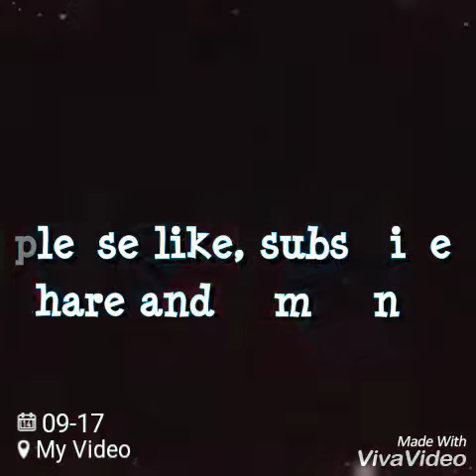art cafe DIY: Accordion Paper Flowers DIY 🌸🌸🌸🌸🌸🌸🌸🌸🌸🌸🌸🌸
How to make beautiful flowers using thick paper or color paper, Easy to make, and can turn your home more beautiful.

Materials required
-color paper
-pencil
-scissors
-glue
-doublesided tape
-rounder
-designer paper
-ruler